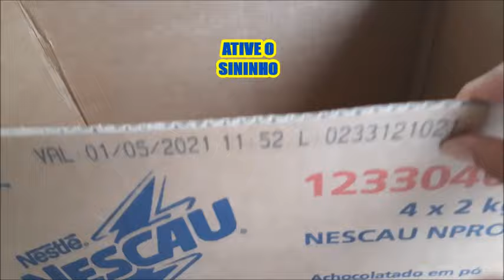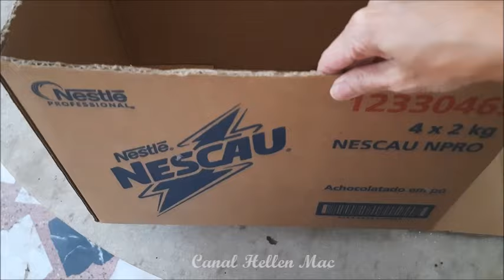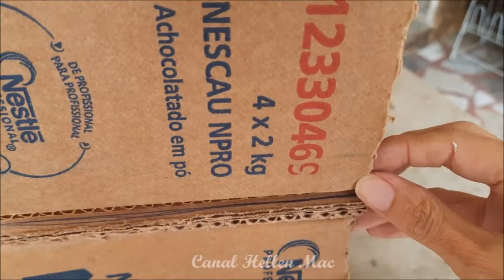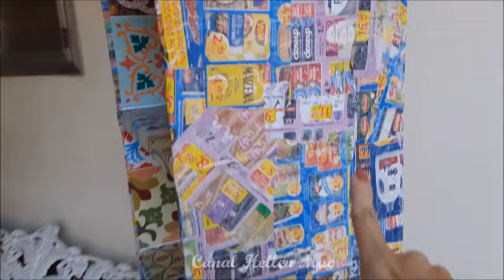ESTANTE DE PAPELÃO COM NICHOS MÓVEIS DE PAPELÃO